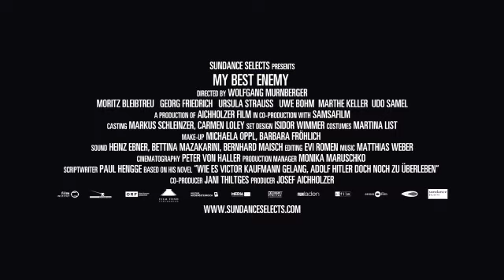My Best Enemy Official Trailer 2013 -GER HD (Mein bester Feind) English subtitles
Director: Wolfgang Murnberger
Writers: Paul Hengge, Wolfgang Murnberger
Stars:Moritz Bleibtreu, Georg Friedrich and Ursula Strauss
Marthe Keller
Rainer Bock
Serge Falck
Marcello De Nardo
Karl Fischer
etc.

Runtime:109 min  | Austria: 95 min
Genres:Comedy | Drama
Country:Austria |Luxembourg
Language:German
Release Date:11 January 2013 (USA)